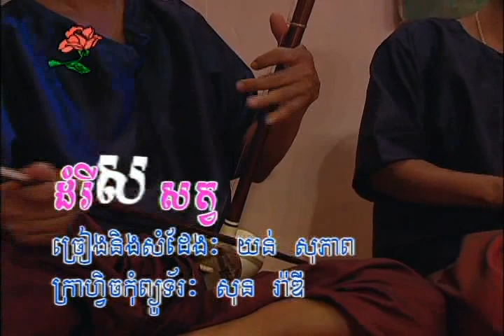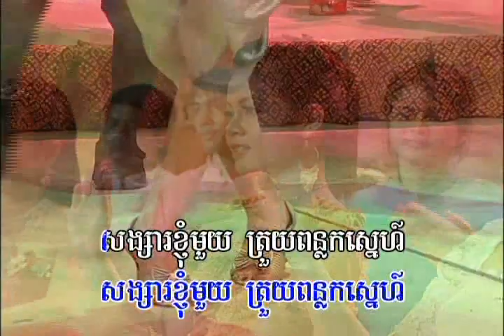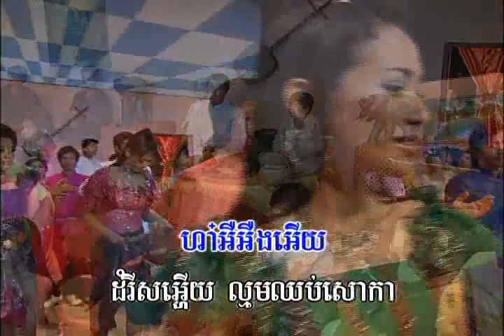ភ្លេងសុទ្ធ៖ ដំរីសសត្វ | Pure music៖ Damry Sor Sat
Composer: Old Song / Play In: ប្រពៃណី